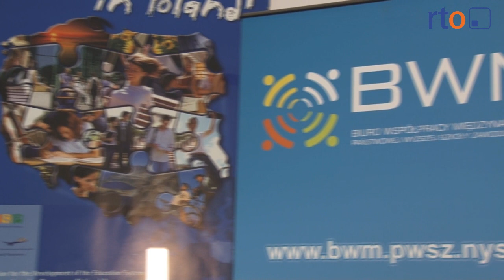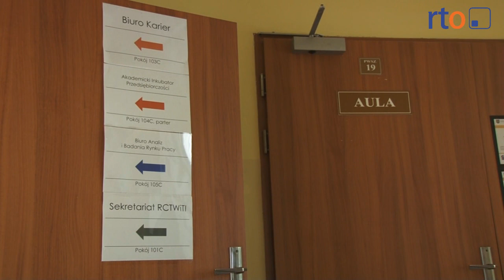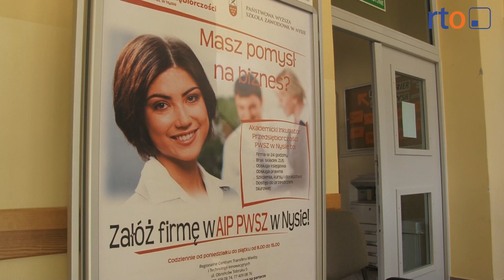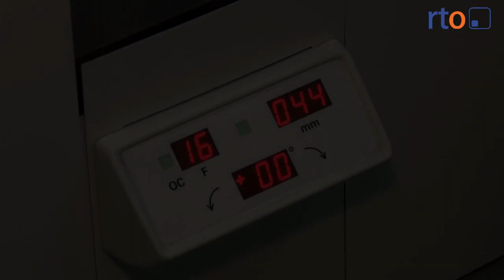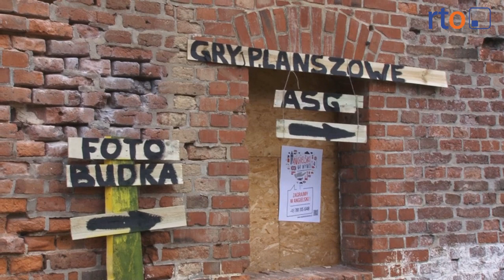Wiadomości 7 października 2015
Uwaga! zagraniczni studenci PWSZ to nie uchodźcy.
26 latek, który potrącił śmiertelnie rowerzystę zgłosił się na policję.
Głosuj na ŁAPĘ i wygraj pół tony karmy dla kotów.